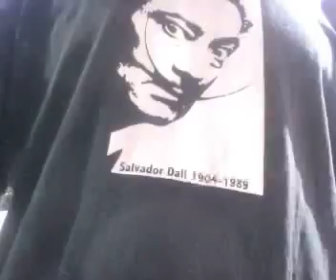TuringChurch_2011_goertzel.mp4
Talk recorded for Giulio Prisco's Turing Church Workshop 2011